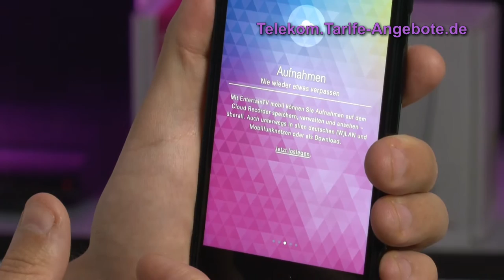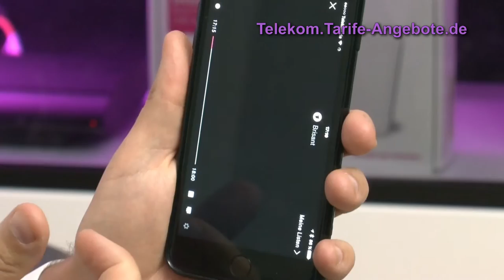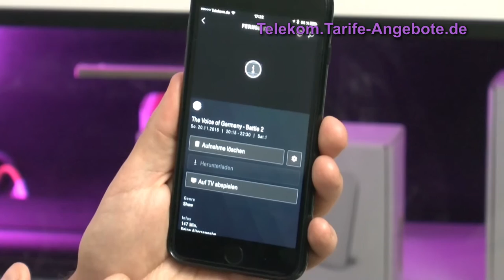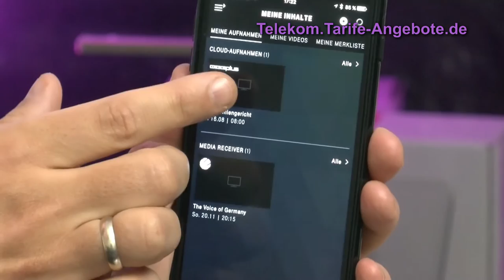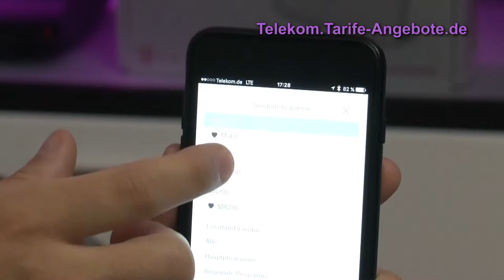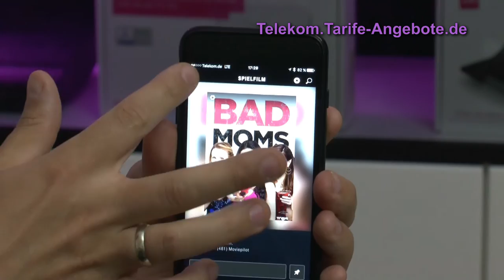Telekom EntertainTV mobil App - für Smartphones und Tablets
Als Telekom EntertainTV Kunde können Sie nicht nur über den Media Receiver fernsehen, sondern auch über Ihr Tablet oder Smartphone. Dazu muss nur die Telekom EntertainTV Mobil Option gebucht und die App installiert werden, wie wir im Video zeigen. Die App funktioniert mit iOS (iPhone) und Android Geräten.